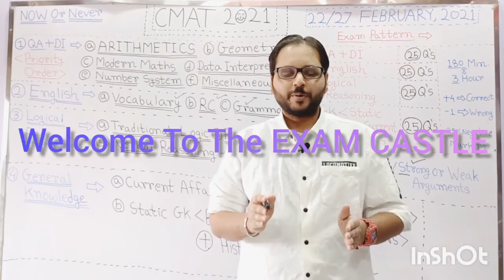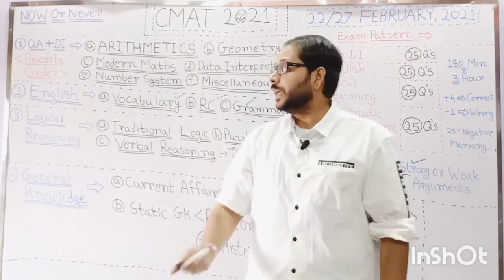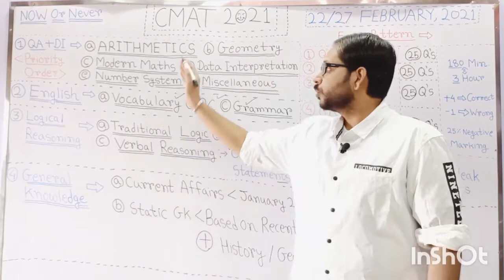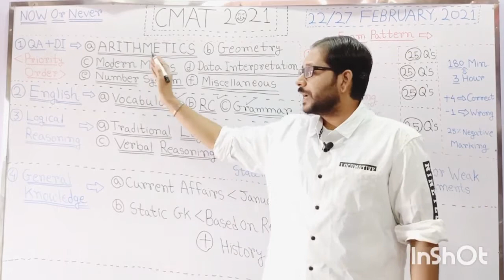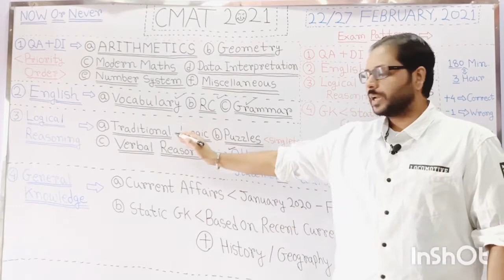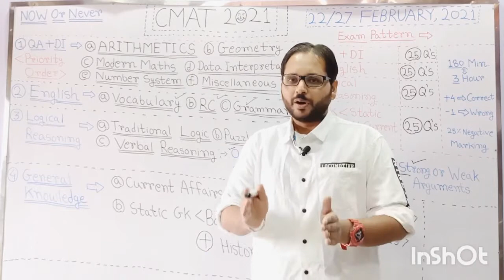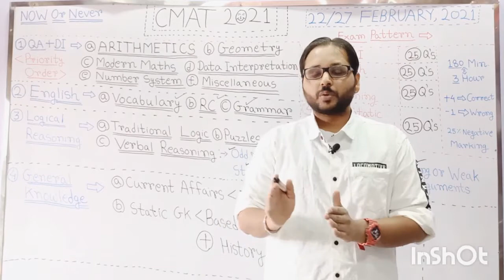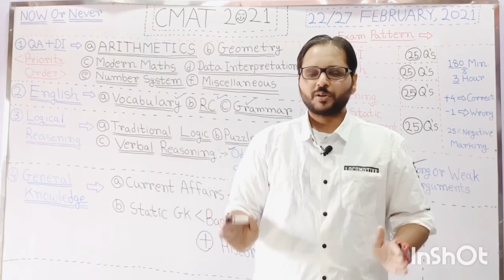How To Prepare For CMAT 2021 | How To Score 99.9 Percentile In CMAT 2021 | Section By Section Tips 👍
Hello Everyone , Welcome To The EXAM CASTLE 🏰

➡️ In This Video , We Are Going To Discuss , Section By Section Preparation Tips  To Score 99.9 Percentiles In CMAT 2021 Examination !!

➡️ After Watching This Video , You Will Learn Everything In Order To Crack CMAT 2021 .. We Will Discuss All 4 Sections In Details :- QA+DI , English , Logical Reasoning & General Knowledge 👍👍

➡️ We will discuss all Key IMP Areas Under All 4 Sections Which Will Help You To Boost Your Overall Score 👍👍

➡️ Do Watch This Video Completely To Make The Most Out Of It 👍👍

Thanking You ❣️

All The Best For CMAT 😊👍